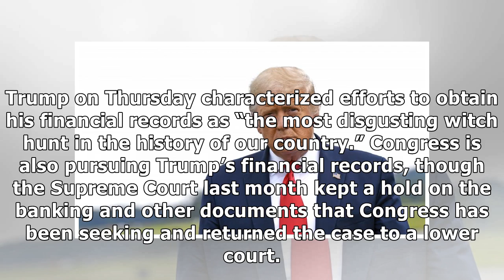Appeals Court Won't Step in for Now on Trump Tax Records